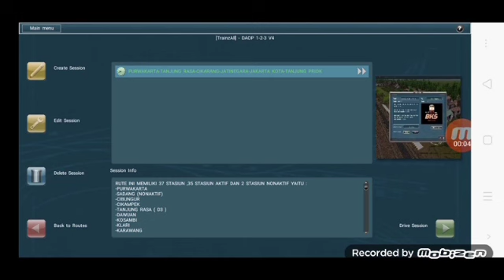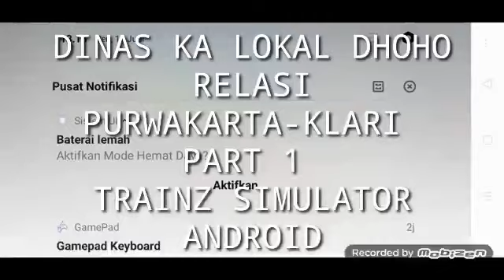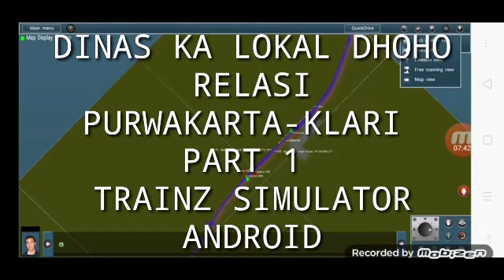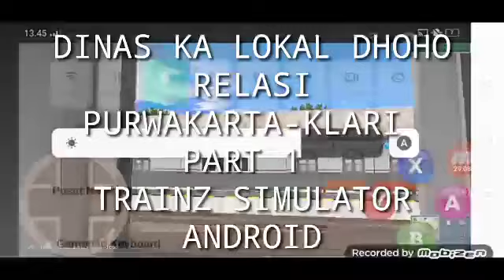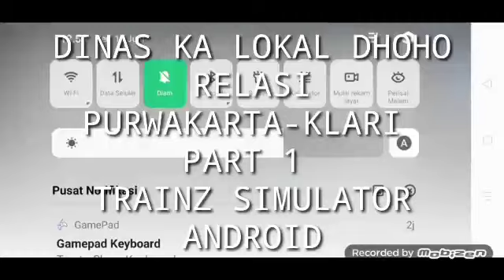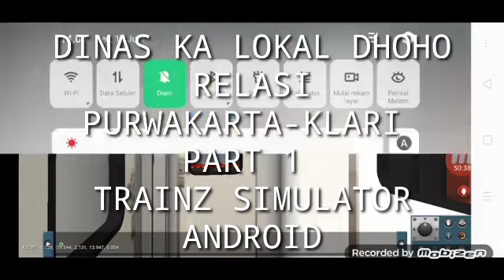DINAS KA LOKAL DHOHO RELASI PURWAKARTA-KLARI PART 1 TRAINZ SIMULATOR ANDROID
TEMAN-TEMAN PADA VIDEO KALI INI SAYA AKAN MENGE-SHARE ADDONS RUTE YANG SANGAT
DAN SUPER DUPER HD DAN DETAIL
YAITU ADALAH RUTE
MAU ADDONS NYA / RUTE NYA OKE TAPI
DIAR CHANNEL INI MENEMBUS 371 SUB
PADA BULAN INI OKE
DAN : ⬇️⬇️⬇️⬇️⬇️⬇️⬇️⬇️⬇️

Rute